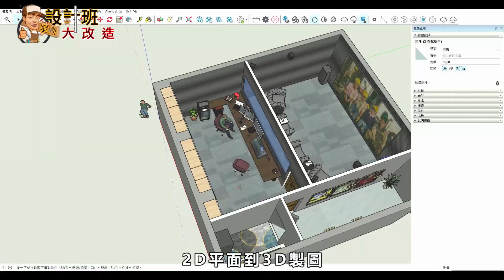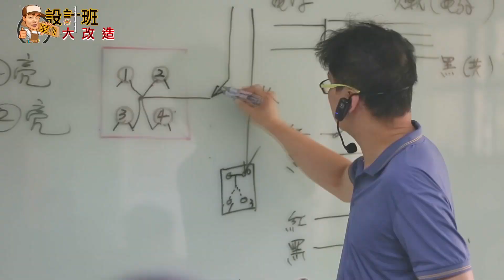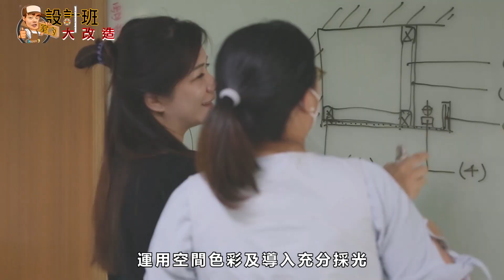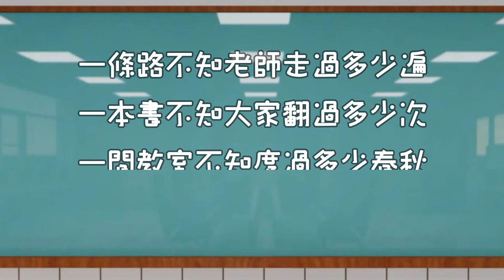112- 2室內設計實務班生活翦影